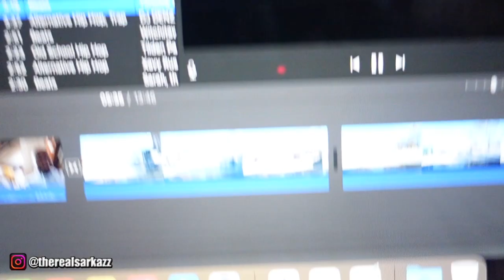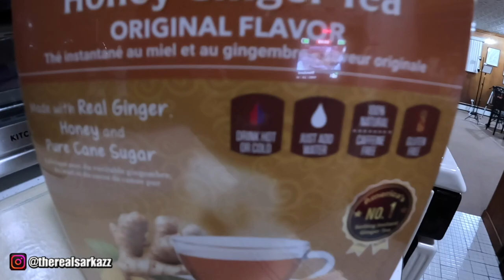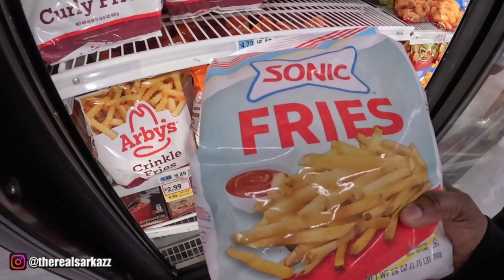NYC Vlog Day In My Life Ep. 3